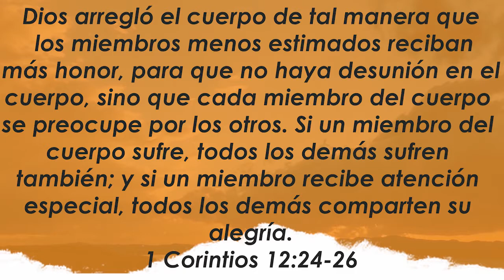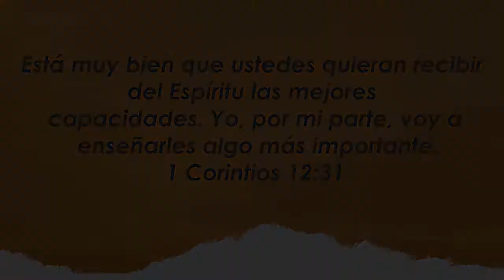Centro Familiar de Adoración | Devocionales en casa | Viernes 09/10/20 | Ieda y Gionei y Bankersen